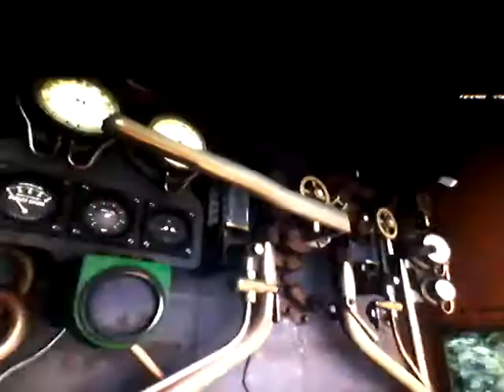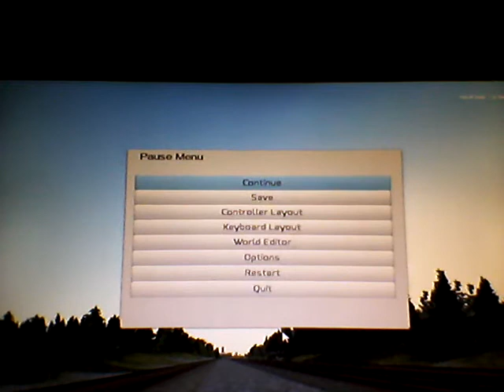Train Simulator #45: LMS Coronation Class Duchess of Sutherland Part 2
The second part when Her Majesty displays her Coronation speed.